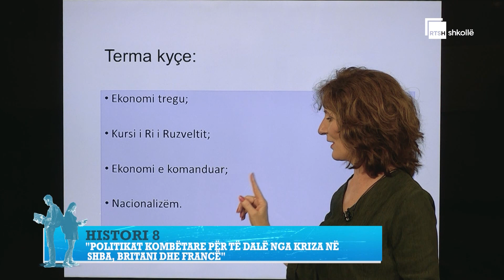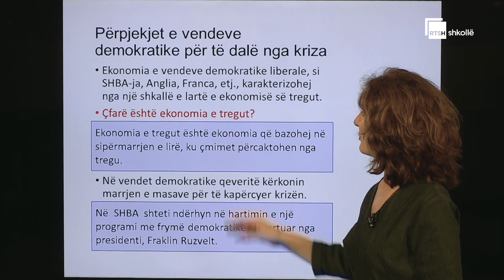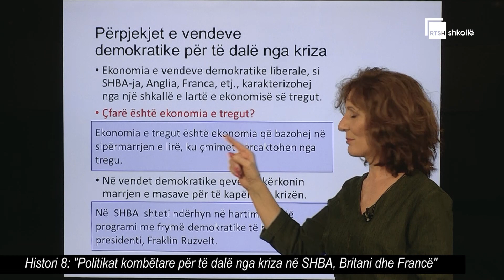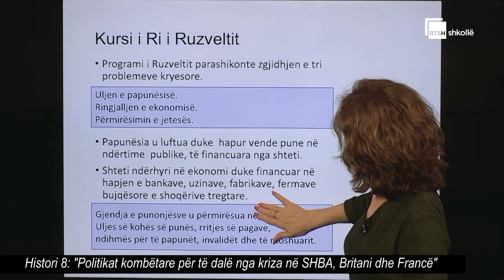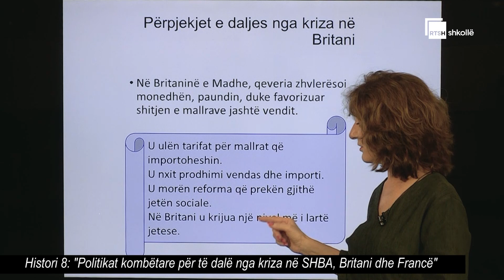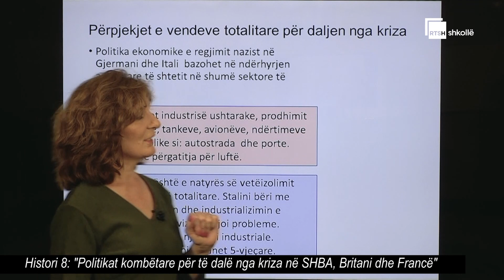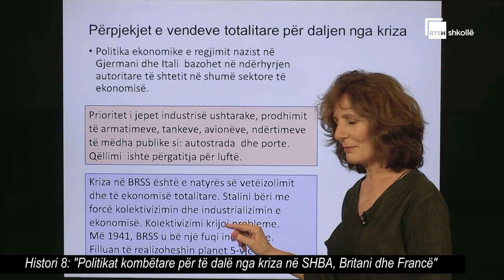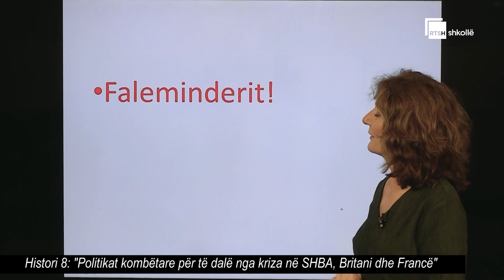Politikat kombëtare për të dalë nga kriza në SHBA, Britani dhe Francë| Histori 8